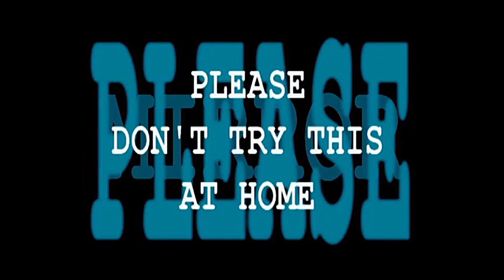"Mirror" Short Film